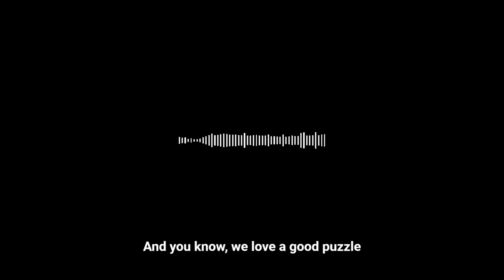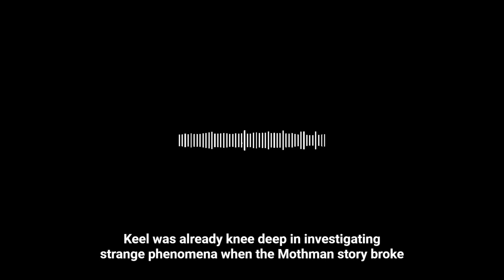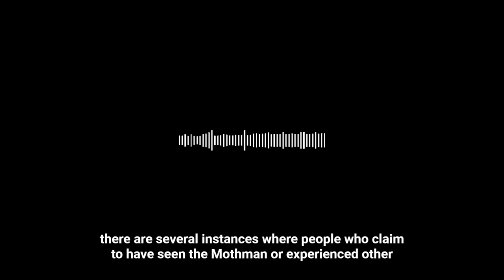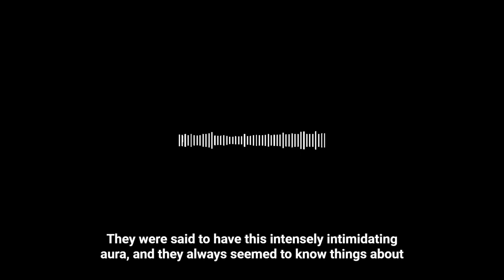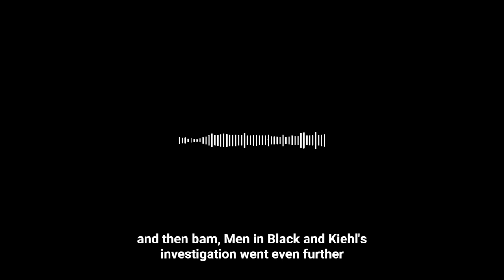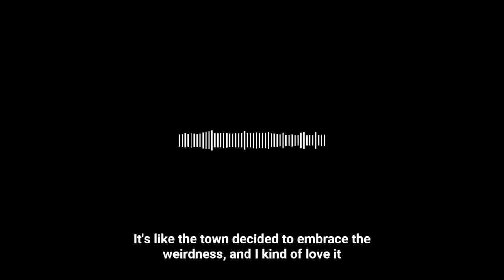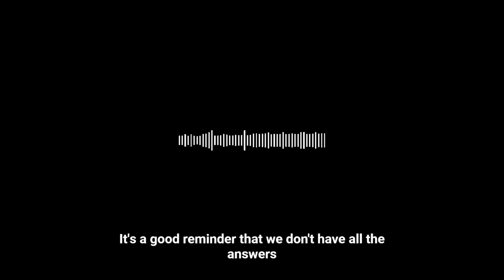UAP UFO Search The Mothman Prophecies 1966 UAP Podcast